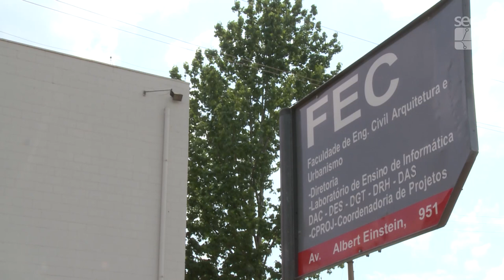Fóruns Permanentes - Acústica e Sociedade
Evento realizado pela Pró-Reitoria de Extensão e Cultura (ProEC) da Unicamp em 25 de setembro de 2018.